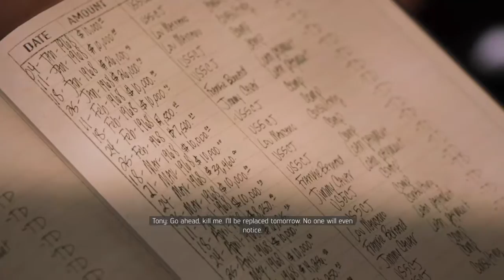Mafia 3 Part 6- Back with a Vengeance